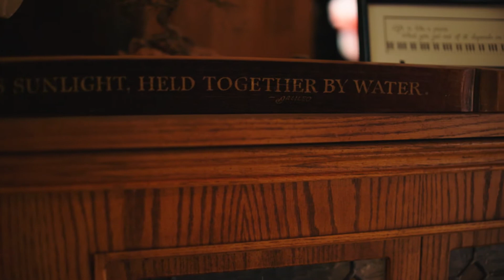Harmony Wynelands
Harmony Wynelands promo video